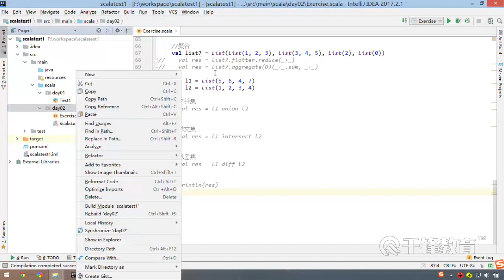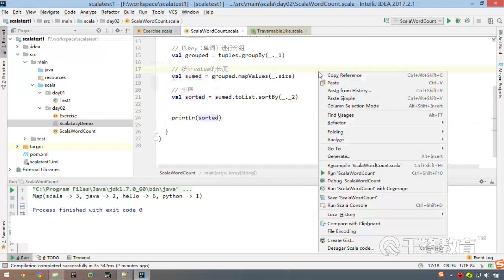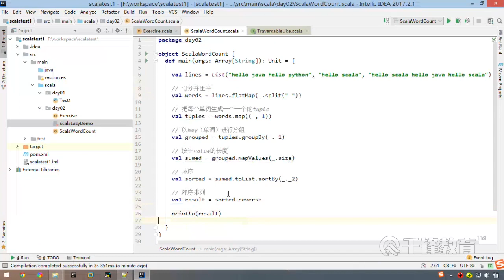千锋大数据教程：21 scala实现wordcount